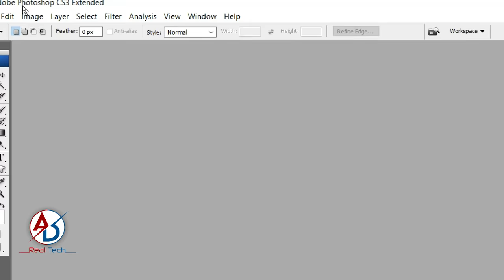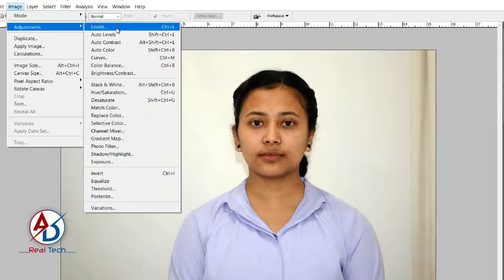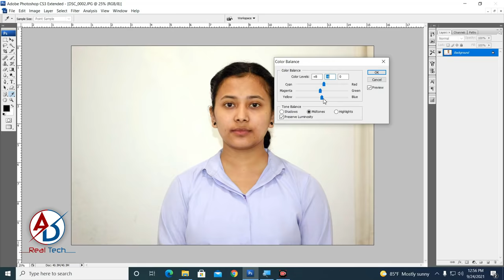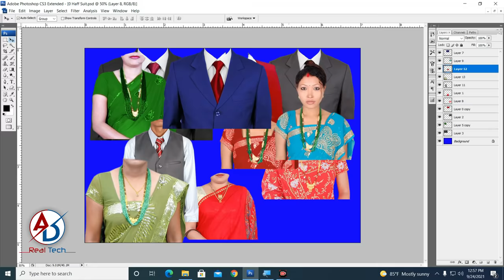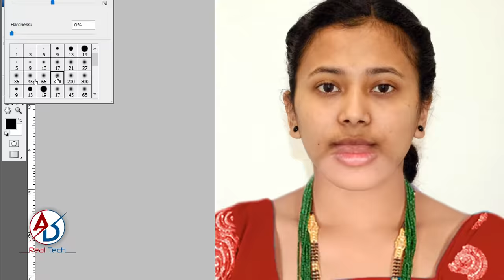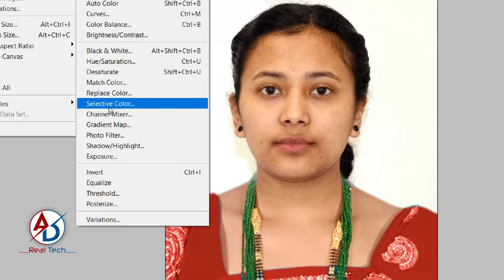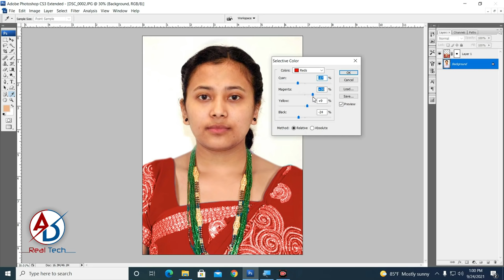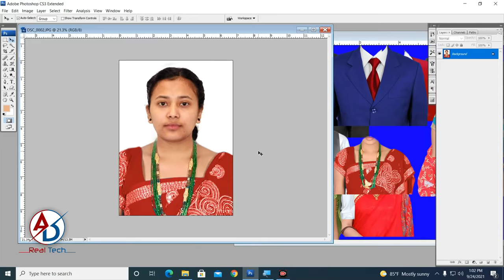How To Change Image Dress in Adobe Photoshop hindi Tutorial